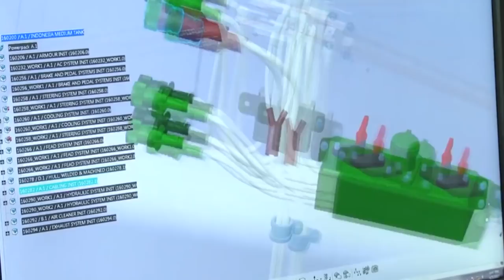XOG Turkiga Militari Yaab leh iyo Kuxigeeno Turki ah Qeybta 4AAD